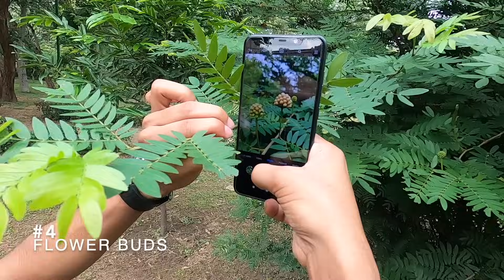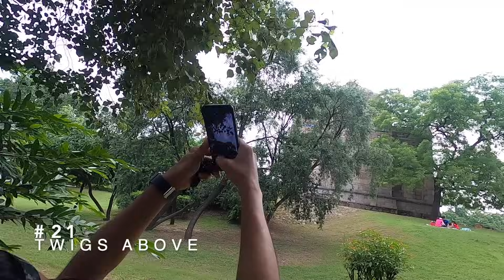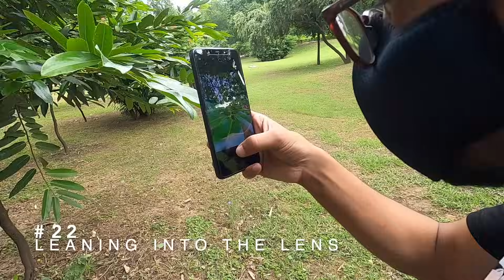35 Nature Photography Ideas with Phone | Macro Photography With Mobile | Mobile Photography Hacks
You guys had been asking me to go out and make a video on nature photography ideas with phone. So, here are some nature photography tips for mobile where I have clicked pictures with just phone camera and also with macro lens. I hope you enjoy these ideas for macro photography with mobile. Your support means a lot to me! Thanks fam!!

I hope you all like this PhotographyIdeas video. I will make more MacroPhoto content soon.
Please use hashtag ClickWithWalker on your instagram photo ideas to get featured on my instagram and YouTube.

BUY MACRO LENS (Links below)
For Pro Quality =
For Good Quality =

My Recording Camera